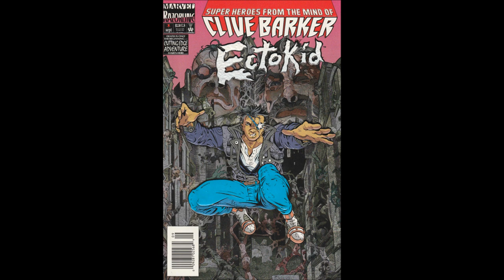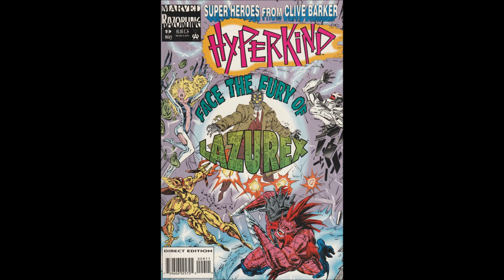Bad Overview -- Episode 2: Razorline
This is a brief overview of the Razorline imprint from Marvel Comics. We will be reviewing all of the Razorline books, so this overview is to provide a broader context to those reviews and supplement them with additional material.